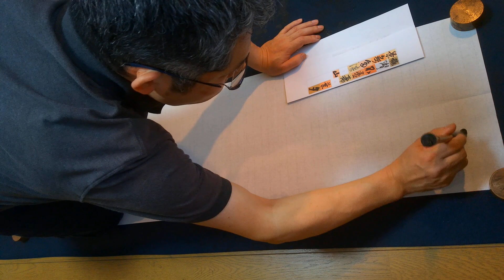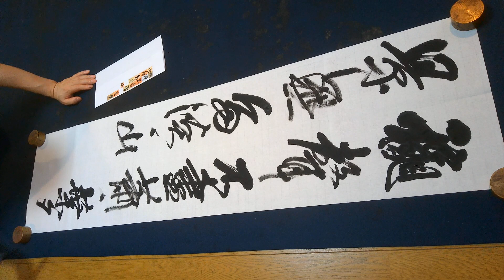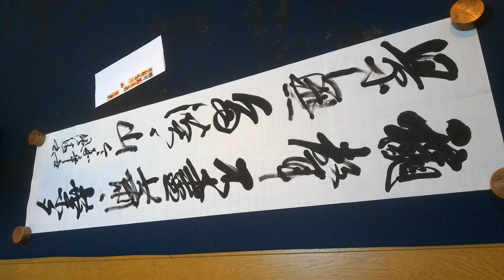2021.9条幅「穐聲不盡蕭々葉･･･」